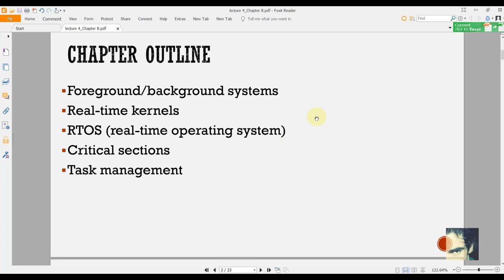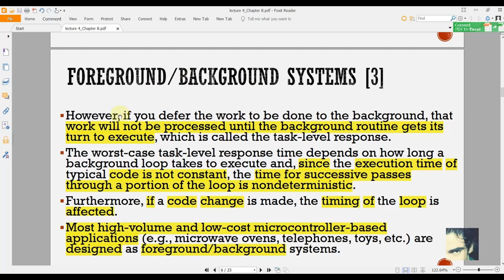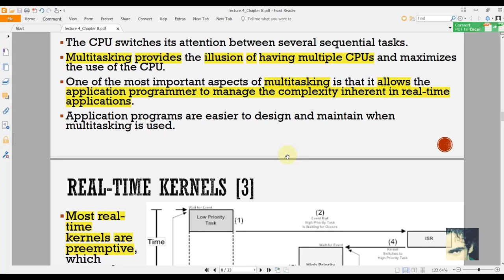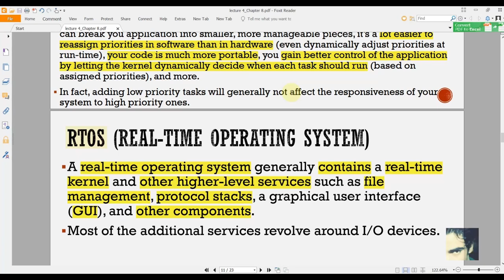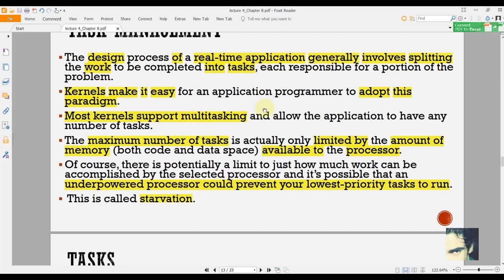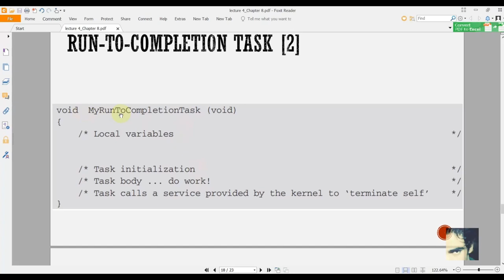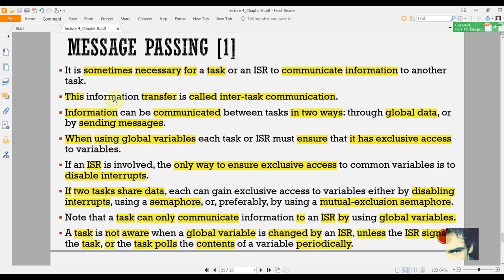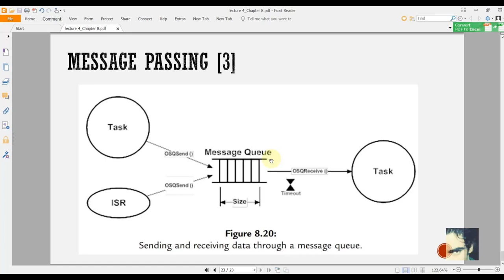Lecture 4: Embedded Operating Systems شرح